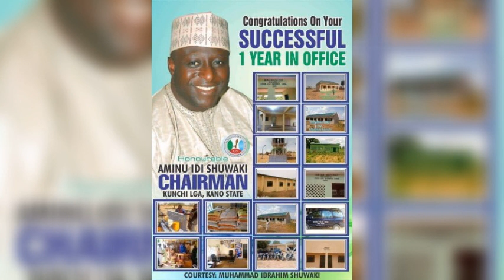mairowa Sabuwar Wakar aminu bagwai hausa music latest 2023#